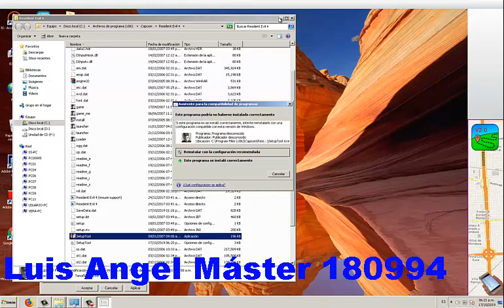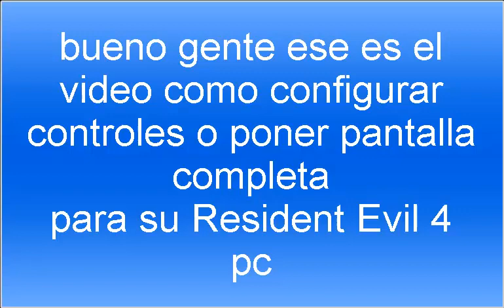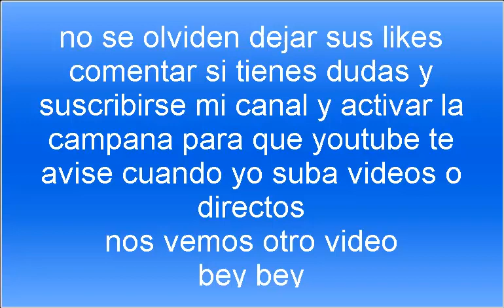Como Configurar controles y poner pantalla completa para su Resident evil 4 PC actualizado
aqui los dejo un tutorial mas rapido como configurar controles o poner pabtalla completa para su RE4 mas rapido